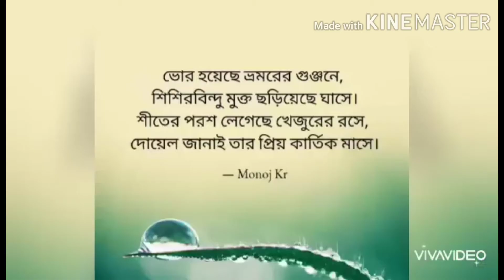Poush toder dak diyeche II Debadrito Chottopadhya II Rabindra sangeet II Dance cover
Poush toder dak diyeche
Singer - Debadrito Chottopadhya
Rabindra sangeet
Album - Pagla Hawa
Perform and Choreography by Swati Das karar

Hello dear 😍
 if you like👍 this dance video then do not forget to subscribe 👆my channel.. And do like, share and if you want to give any type of advice, do not hesitate to give comment on comment box ..Its really motivate me to make more videos and improve.